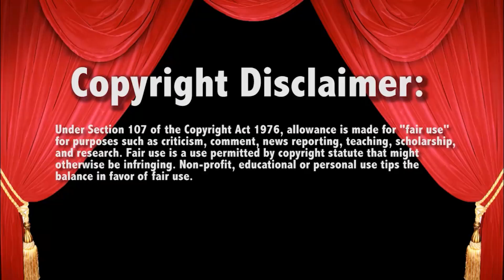WWE Raw KOTR Ricochet vs Xavier Woods 10/11/21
- SEND MAIL-
Lauren Luge
USA